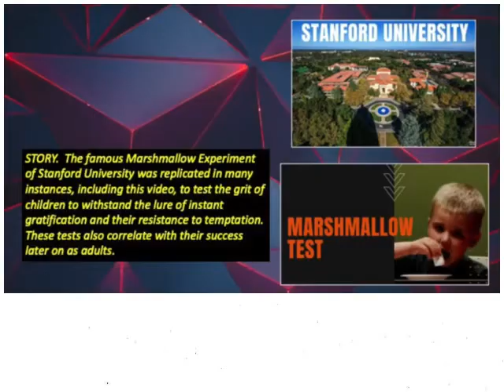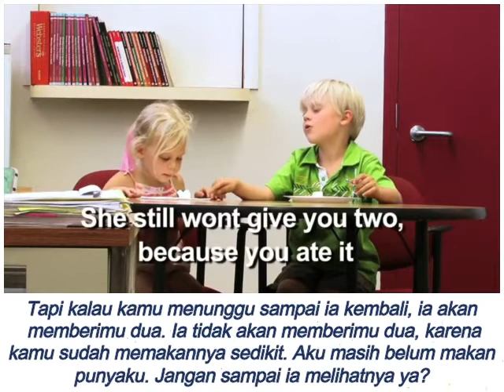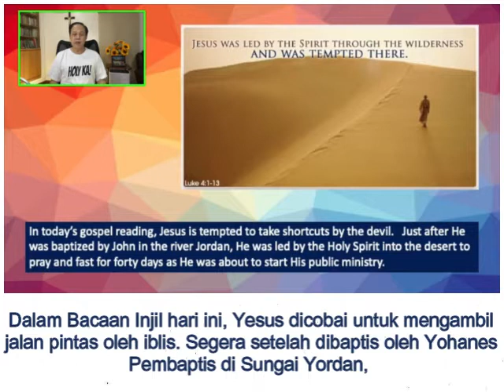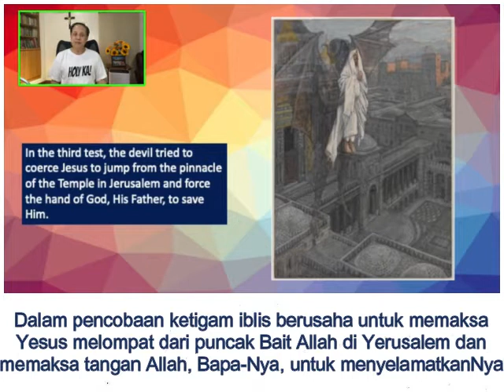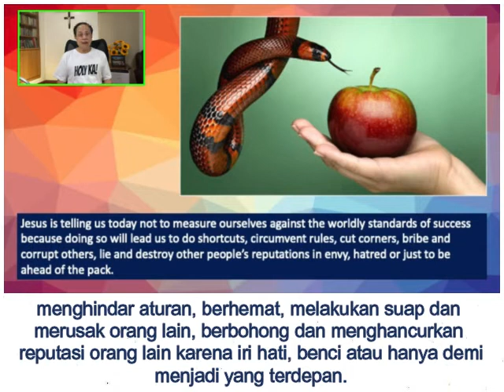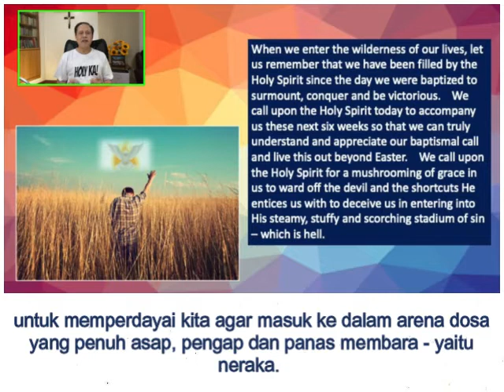Renungan Harian CFC - 6 Maret 2022 (dengan teks Bahasa) oleh Bro. Bong Arjonillo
TOPIK: APAKAH ANDA TERGODA UNTUK MENGAMBIL JALAN PINTAS DEMI MENCAPAI TUJUAN ANDA?